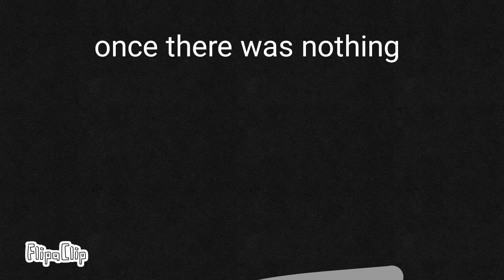A story part 1 and 2